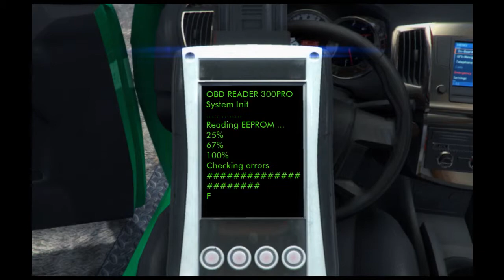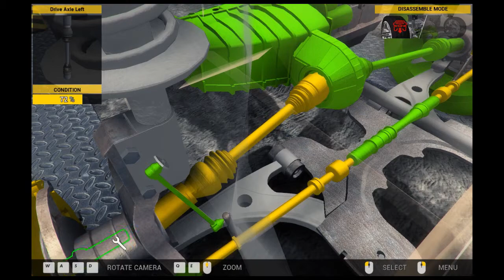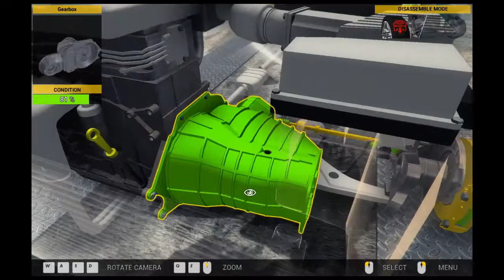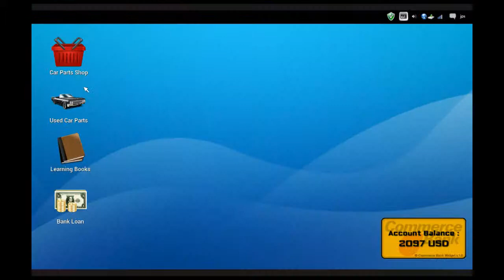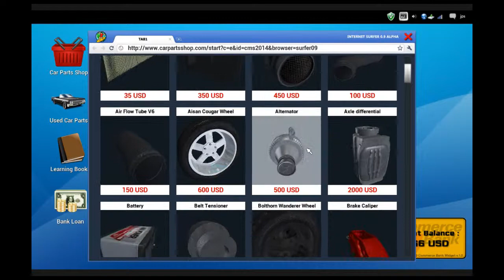Repair order 4, 5, 6 en 7 | Car Mechanic Sim 2014 #2